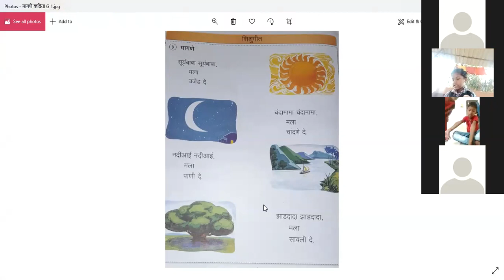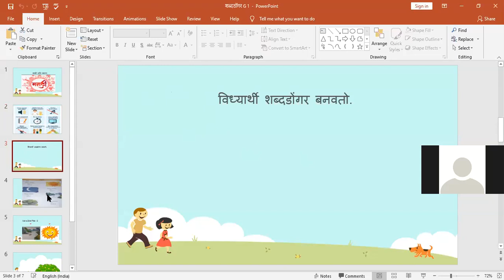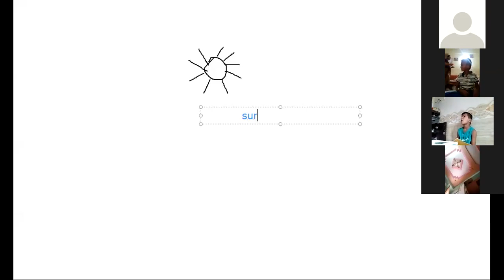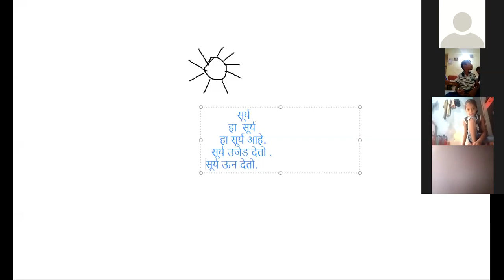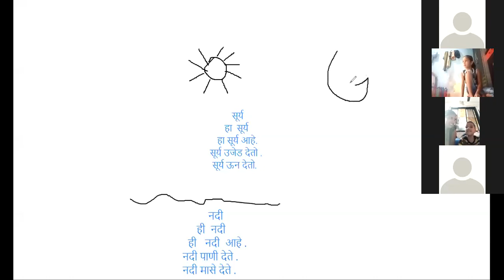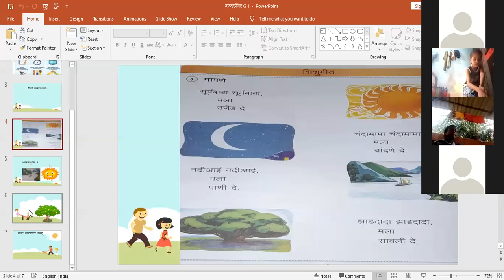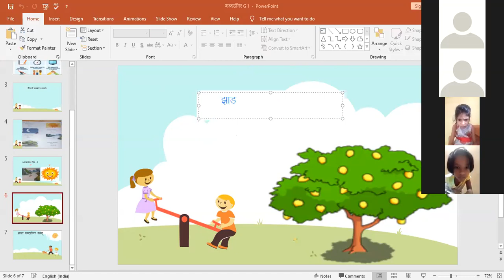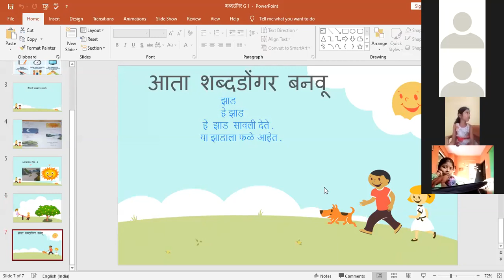विषय : मराठी इयत्ता : १ ली दिनांक : ७/१/२१ टॉपिक : शब्दडोंगर बनवणे .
मुलांना शब्द भंडार वाढवण्यास व वाक्य लिहाण्यास मदत करण्यासाठी  या शब्दडोंगर  अॅक्टिविटी ची मदत होते .